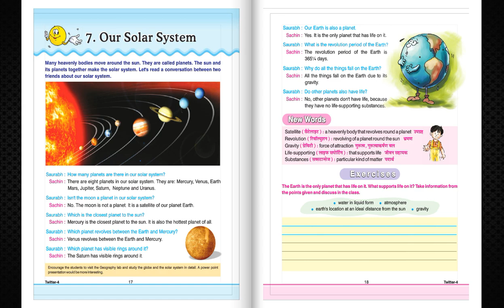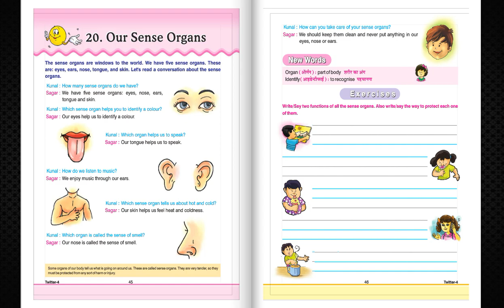TV ANAND BOOKS MB 073 TWITTER 4